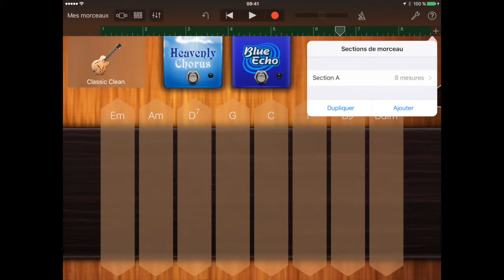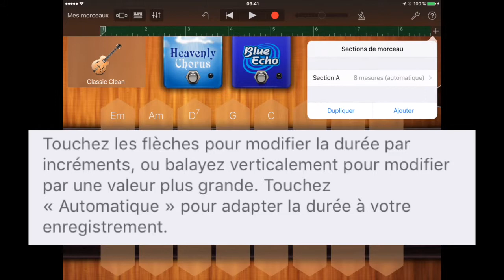Garageband microcapsule - le nombre de mesures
Objectif = apprendre que la durée de son morceau de musique dépend du nombre de mesures à ajouter ou supprimer manuellement ou automatiquement.
Vice et versa.